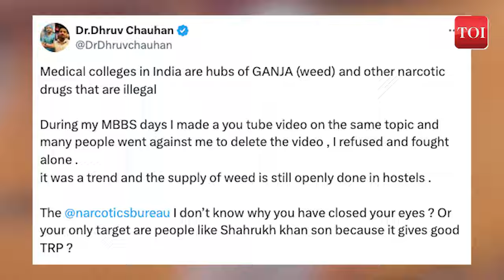'Ganja Outside Police Chowki': Haryana Student's Question To Top Cop Sparks Viral Debate | Watch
A viral video featuring a college student's bold questioning of law enforcement about the availability of cannabis is making waves on the internet. In the footage, the student confronts police officers, stating that obtaining ganja is as easy as acquiring candy. The clip, purportedly from Dr. BR Ambedkar National Law University in Sonipat, has garnered widespread attention, with users praising the student's courage in addressing a sensitive issue that police had allegedly ignored. The video sparked a flurry of supportive comments, with many hailing the student as a hero for speaking out against drug addiction on campus. However, it's important to note that cannabis is illegal in India, and involvement in its possession or distribution constitutes a criminal offence.